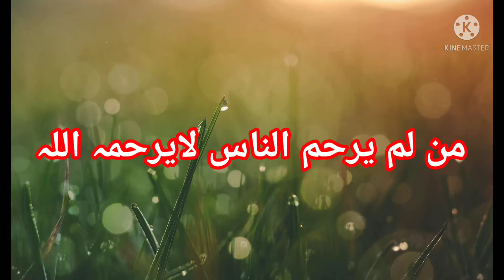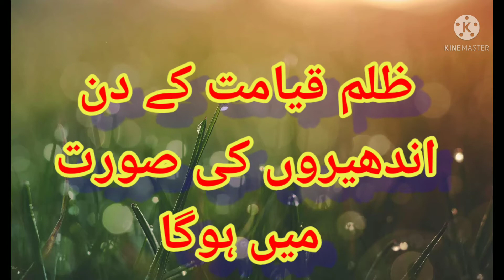Hadees No 1-5 tak Ahadees e Mubaraka: Bachon Ke Liye Asaan Sabaq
Welcome to our special video where we share 5 amazing Hadiths of Prophet Muhammad (P.B.U.H.) designed just for kids! 🌟✨

In this fun and engaging video, we explore five important sayings of the Prophet (P.B.U.H.) that teach us valuable lessons about kindness, honesty, and good behavior. Each Hadith is explained in a simple and easy-to-understand way, perfect for young viewers to learn and apply in their daily lives.

What You'll Learn:

Kindness to Others – Discover how being kind can make the world a better place.
Honesty is the Best Policy – Understand why telling the truth is important.
Respect for Parents – Learn how to show love and respect to your parents.
Helping Those in Need – Find out why it's great to help others and share.
The Power of Good Deeds – See how small acts of kindness can have a big impact.
Join us on this exciting journey of learning and growing with the teachings of the Prophet (P.B.U.H.). Don’t forget to like, share, and subscribe for more fun and educational content for kids!